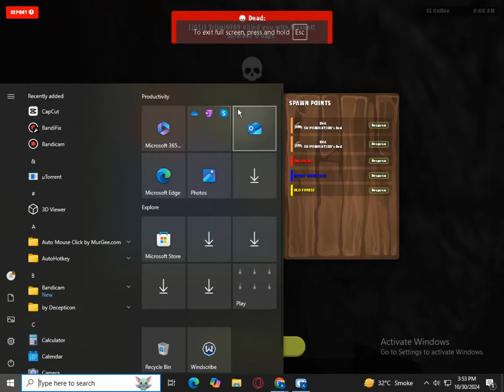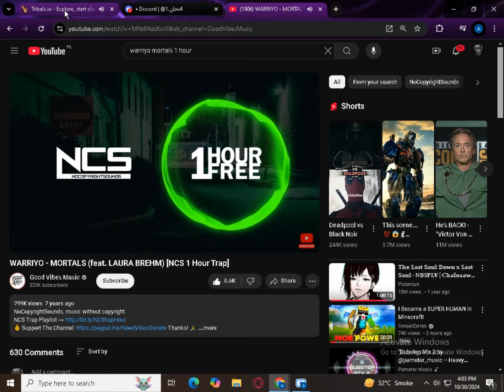NL+RPG 2 VS 4 GL-2 NOOBS AFTER THE PVP THEY LEAVED😂Tribals.io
NL+RPG 2 VS 4 GL-2 NOOBS AFTER THE PVP THEY LEAVED😂
SADLY I DIDNT RECORD LAST PARTY I WAS LAGGY BUT WE DO PVP LAST ONE WE WON AND THEY CRY AND LEAVE GAME